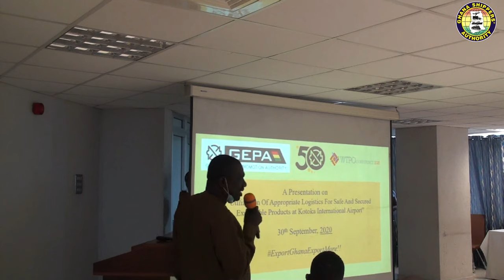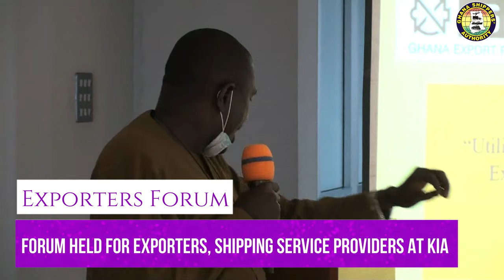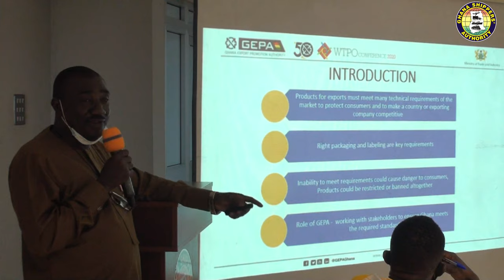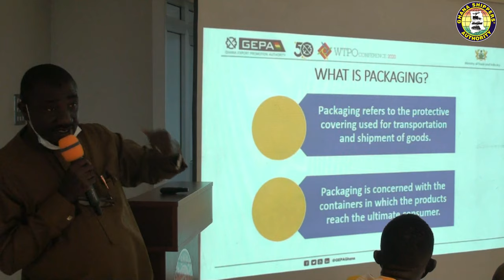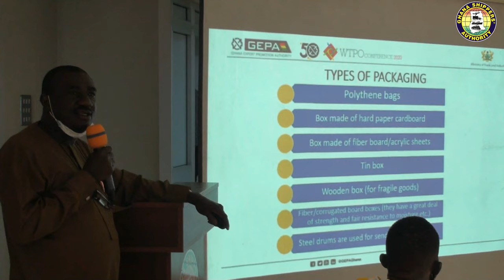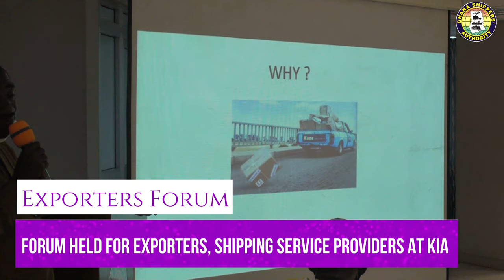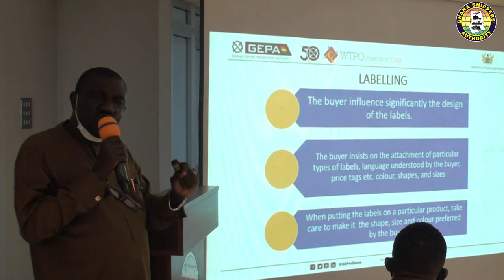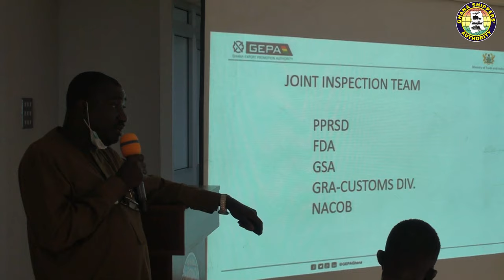Packaging for Export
Mr. Maxwell Osei-Kusi, an official from the Ghana Export Promotion Authority (GEPA) delivered a presentation on the use of appropriate packaging materials for export.

The Ghana Shippers’ Authority (GSA) has organised the 7th in the series of Exporters’ Forum for exporters and shipping service providers operating at the Kotoka International Airport (KIA), Accra.

The event which was held on 30th September,2020 on the theme “The Utilisation of Appropriate Logistics for safe and secured Exportable Products at KIA.”